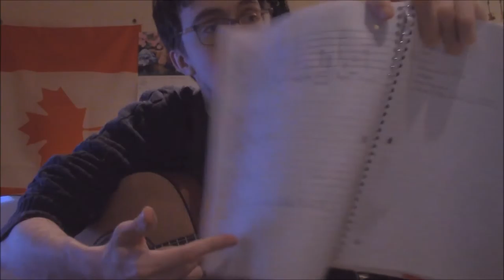never read a book trust me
acoustic guitar